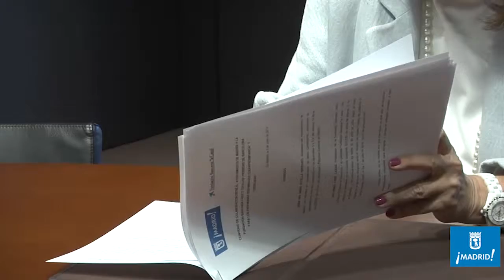El Ayuntamiento de Madrid y La Caixa colaboran para mejorar la situación de los menores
La alcaldesa en funciones, Ana Botella, y el presidente de la Fundación Bancaria "La Caixa", Isidro Fainé, han suscrito un convenio de colaboración para la colaboración entre la Dirección General de Familia, Infancia, Educación y Juventud y "La Caixa" en el desarrollo de dos programas denominados: CaixaProinfancia y CiberCaixa. Los programas tienen como objetivo mejorar la situación de los niños y sus familias, ayudándoles a desarrollar competencias, facilitando recursos y actividades lúdico educativas, y la incorporación de las tecnologías de la comunicación y la información en las escuelas.

El Programa CiberCaixa permite la organización de actividades educativas dentro y fuera del horario escolar en centros y espacios municipales a través de espacios de informática, lectura y audiovisuales y material pedagógico. Actualmente está implantado en 18 colegios y centros municipales.

Por su parte, el Programa CaixaProinfancia tiene por objetivo romper la transmisión de la pobreza de padres a hijos, favoreciendo el desarrollo de una infancia más sana y feliz, así como un desarrollo más pleno de su potencial y sus capacidades. Se dirige a niños y adolescentes de entre 0 y 16 años de toda la ciudad, cuyas familias, en situación de pobreza económica relativa o extrema, se encuentran en proceso de atención o acompañamiento social en los Servicios Sociales Municipales.

El programa se inició simultáneamente en las diez ciudades y/o áreas metropolitanas españolas más pobladas y con índices elevados de pobreza infantil. Su puesta en marcha conlleva la colaboración de un numeroso grupo de Administraciones Públicas locales y Organizaciones No Lucrativas nacionales y locales que, canalizan en red los aportes del programa.

En 2014, CaixaProinfancia atendió en Madrid a un total de 6.943 niños y a sus familias, lo que se traduce en una inversión de 5,8 millones de euros por parte de la entidad financiera.

El Convenio de colaboración con el Ayuntamiento de Madrid facilita el intercambio de información entre las entidades adheridas al programa CaixaProinfancia y los Servicios Sociales Municipales, el desarrollo de protocolos comunes de actuación y la optimización de los recursos para abordar las necesidades sociales de los distritos y barrios madrileños.

El Convenio, que no tiene coste económico alguno para el Ayuntamiento de Madrid, entrará en vigor en el momento de su firma hasta el 31 de diciembre de 2015, pudiendo prorrogarse de forma expresa por anualidades completas hasta un máximo de dos veces consecutivas, siempre que medie mutuo acuerdo de las partes.